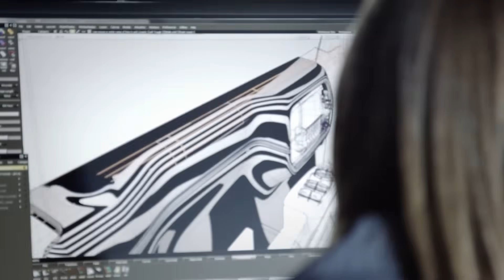STEAM Defines Our Future | Science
Science is all around us and drives innovation in every field. General Motors employees show how scientific thinking and sustainable problem-solving power their careers—and how students can use science to explore, discover, and create in their futures.

About First Book: Founded in Washington D.C. in 1992 as a nonprofit social enterprise, First Book is dedicated to eliminating barriers to learning and inspiring young minds.